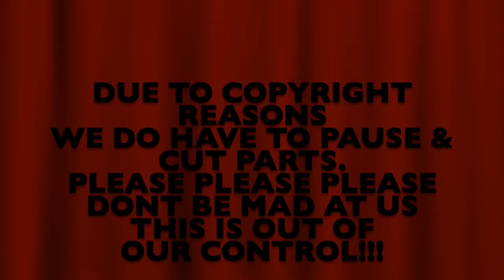6IX9INE - DUMMY BOY (FULL ALBUM) REACTION/REVIEW